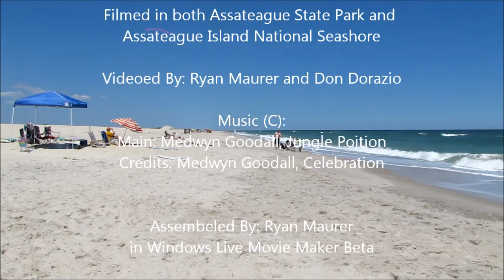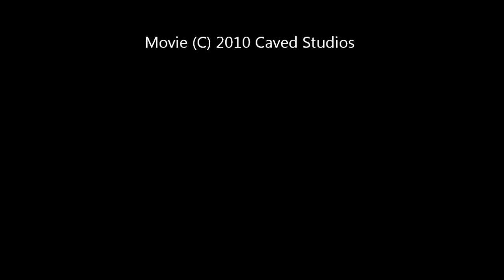Assateague Island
A music video i made of the scenes on Assateague Island's North end.  Not my best, the music isnt the best for ANY video, but i have many more coming.  This was shot in 1280x720p Widescreen on location by me.